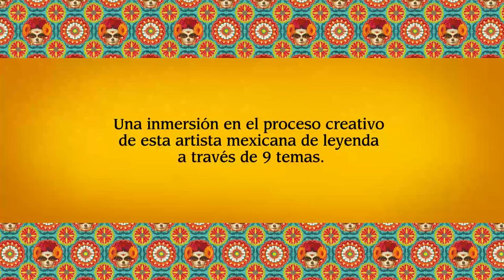Frida. Benjamin Lacombe y Sébastien Perez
Benjamin Lacombe y Sébastien Perez realizan una inmersión en el proceso creativo de Frida Kahlo a través de nueve pilares: el accidente, la medicina, la tierra, la fauna, el amor, la muerte, la maternidad, la columna rota y la posteridad.

Un bellísimo álbum ilustrado con páginas troqueladas que Edelvives presenta como novedad en su campaña navideña.